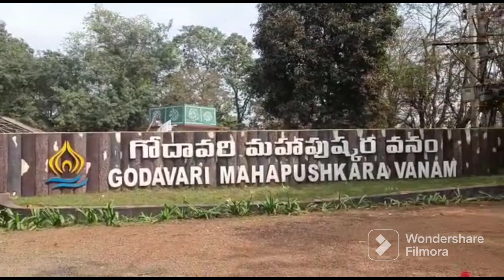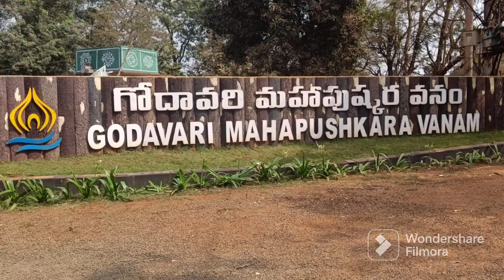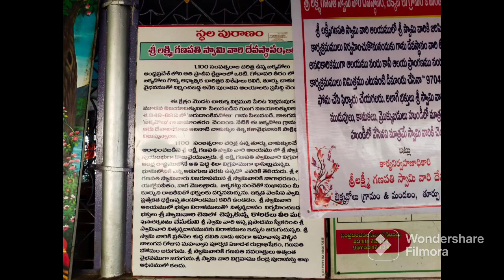మా సంక్రాంతి సంబరాలు /పుట్టింటి నుండి వచ్చేటప్పుడు చాలా బాధగా ఉంటుంది